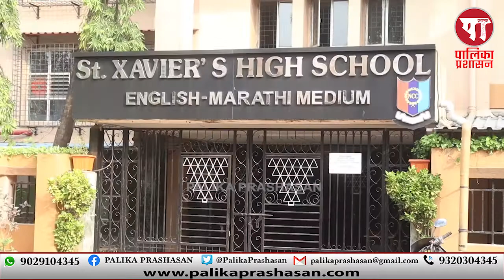Dashrath Bhagat: शिष्यवृत्ती योजनेतील 'ती' अन्यायकारक अट शिथील करावी